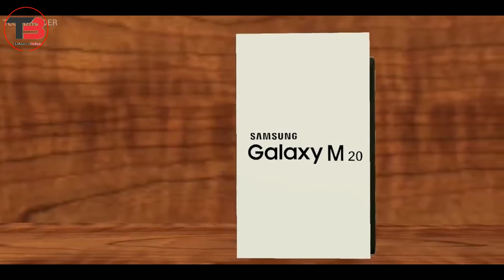SAMSUNG Galaxy M20 new official look🔥 specification | price | relesedate | সবকিছু জানুন বাংলায় 💥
Hallow bondhura asha kori sokkole valo aco.aj ke amder channel er bisoy hocce samsung er M series er 2nd bujete smartphone samsung m20. Ai phonetir ki hobe specification, ki er price and kobe ata lunch hobe dobkicu ace video teee.

Like our facebook page( আনুসরন করুন এবং পছন্দ করুন আমদের fb পেজ)

In the video:
1.samsung m series details in bangla.
2.samsung M20 details| specification | price | release date.
3.samsung M10 details| specification | price | release date.
4.samsung new M series.
5.Samsung M30 details| specification | price | release date.
6.Samsung M series এর সব তথ্য বাংলাতে  ।